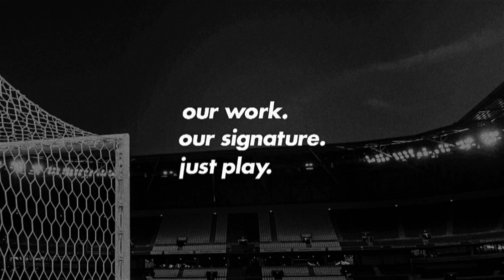Santiago López - Pachuca - 2024 - AGN Football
Name:
Santiago López González

Position:
Striker

Birth:
28/01/2007

Height:
180cm

Weight:
67kg

Nationality:
Mexico

Club:
Pachuca